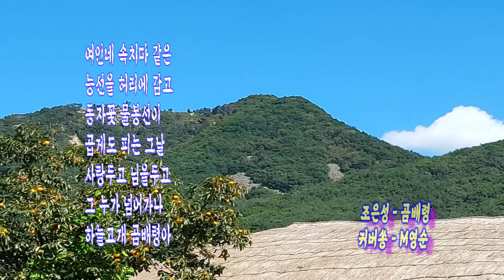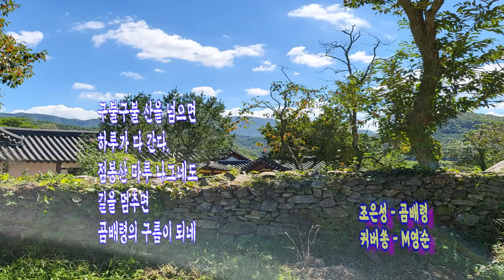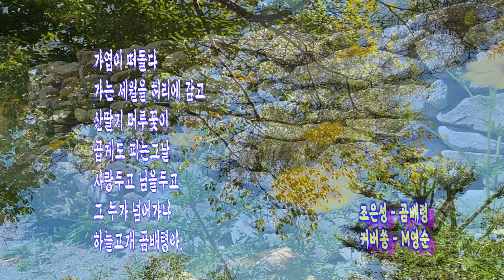🌸​ 영순커버송 반주이탈[곰배령 커버송] (원곡 임영웅,조은성)